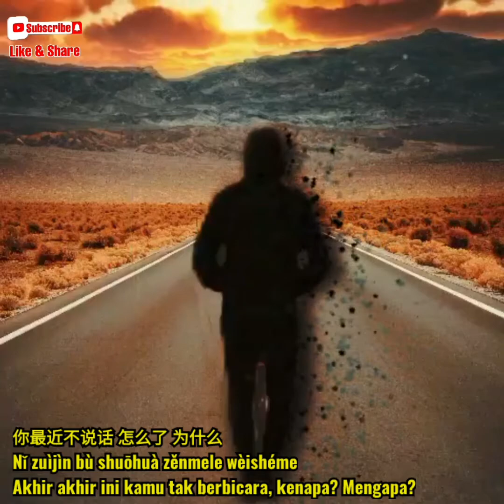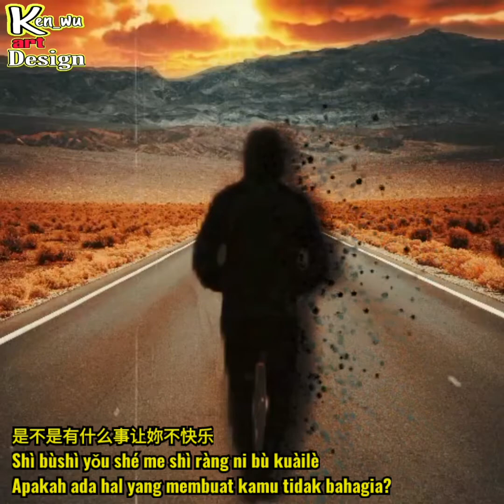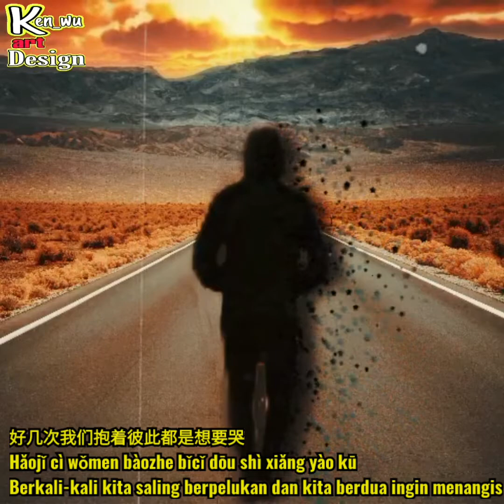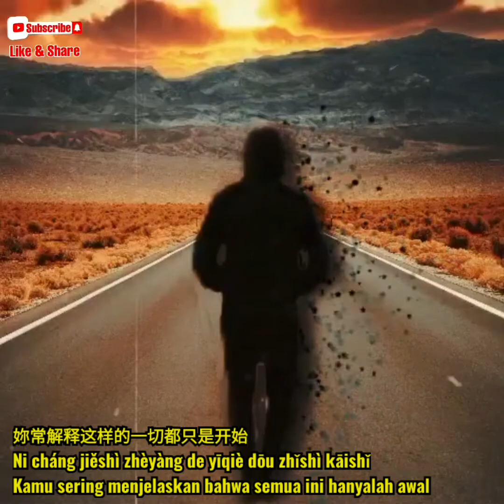最近 Zui Jin [Akhir-Akhir Ini] Terjemah Indonesia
Lirik Terjemah Indonesia by Ken_wu art Design

Editing by Ken_wu art Design

Channel Ken_wu art Design

最近
Zui Jin
[Akhir- Akhir Ini]

你最近不说话 怎么了 为什么
Nǐ zuìjìn bù shuōhuà zěnmele wèishéme
Akhir akhir ini kamu tak berbicara, kenapa? Mengapa?

是不是有什么事让妳不快乐
Shì bùshì yǒu shé me shì ràng ni bù kuàilè
Apakah ada hal yang membuat kamu tidak bahagia?

听说你最近很孤单 有点乱有点慌
Tīng shuō nǐ zuìjìn hěn gūdān yǒudiǎn luàn yǒudiǎn huāng
Dengar dengar akhir-akhir ini kamu sangat kesepian, sedikit kacau dan panik

可是我却不能够在你的身旁
Kěshì wǒ què bù nénggòu zài nǐ de shēn páng
Tetapi saya justru tidak bisa berada di sisi mu

Reff

妳想要的 我却不能够给妳我全部
Ni xiǎng yào de wǒ què bù nénggòu gěi nǎi wǒ quánbù
Apa yang kamu inginkan , saya justru tidak mampu memberikan pada mu, semua yang saya punya

我能给的 却又不是妳想要拥有的
Wǒ néng gěi de què yòu bùshì ni xiǎng yào yǒngyǒu de
Yang mampu saya berikan bukanlah yang ingin kamu miliki

我们不适合也不想认输
wǒmen bùshìhé yě bùxiǎng rènshū
Kita tidak cocok juga tidak ingin saling mengalah

好几次我们抱着彼此都是想要哭
Hǎojǐ cì wǒmen bàozhe bǐcǐ dōu shì xiǎng yào kū
Berkali-kali kita saling berpelukan dan kita berdua ingin menangis

妳常解释这样的一切都只是开始
Ni cháng jiěshì zhèyàng de yīqiè dōu zhǐshì kāishǐ
Kamu sering menjelaskan bahwa semua ini hanyalah awal

我觉得是所有的一切早就已结束
Wǒ juédé shì suǒyǒu de yīqiè zǎo jiù yǐ jiéshù
saya rasa semuanya ini sudah berakhir sejak awal

不想再約束 不要再痛苦
Bùxiǎng zài yuēshù bùyào zài tòngkǔ
Tak ingin terikat dan tak ingin menderita lagi

下一次会有更好的情路
Xià yīcì huì yǒu gèng hǎo de qíng lù
berharap untuk berikutnya akan ada jalan cinta yang lebih baik

Reff..

Reff..

爱我却不能够 给你我全部
Ài wǒ què bù nénggòu gěi nǐ wǒ quánbù
Cinta, tapi saya justru tidak dapat memberikan apa-apa untukmu

这一次我们都能很幸福
Zhè yīcì wǒmen dōu néng hěn xìngfú
Kali ini, kita akan bisa sangat bahagia